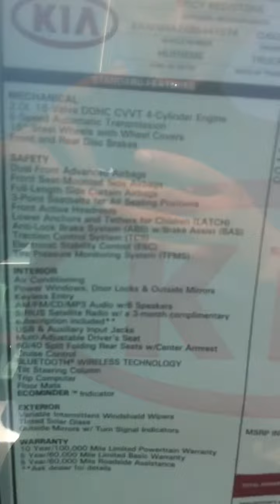Forte for Yun